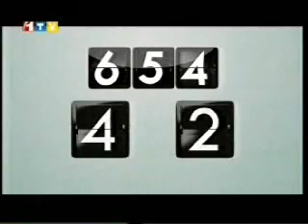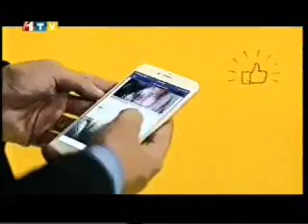Amaj _ 1 TV on 13.03.2015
مصاحبه استاد سيد مسعود با تلويزيون يک _ برنامه آماج